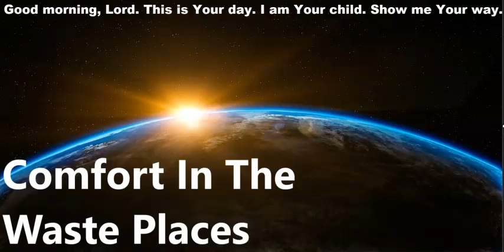830 - Comfort In The Waste Places - Isaiah 51